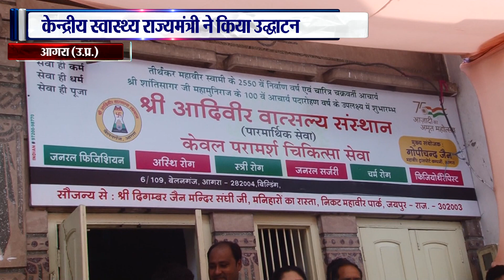नवीन परमार्थिक परामर्श सेवा चिकित्सालय शुरू | Agra News | JAIN FOCUS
नवीन परमार्थिक परामर्श सेवा चिकित्सालय शुरू
बेलनगंज में शुरू हुआ नवीन चिकित्सालय
केन्द्रीय स्वास्थ्य राज्यमंत्री ने किया उद्घाटन
कार्यक्रम में जैन समाज के प्रबुद्धजन रहे मौजूद